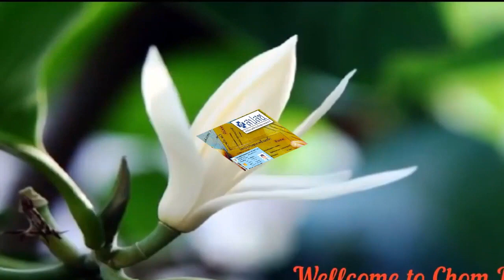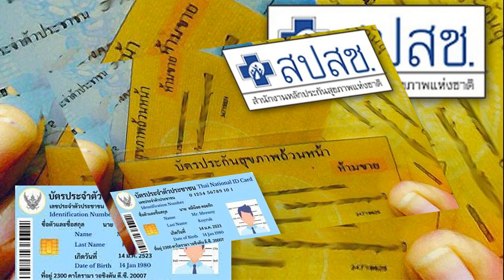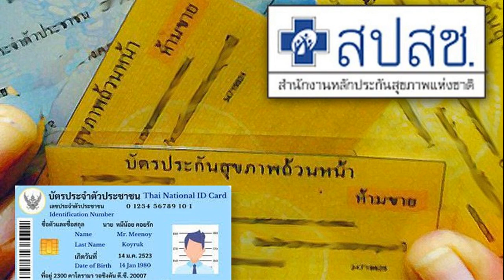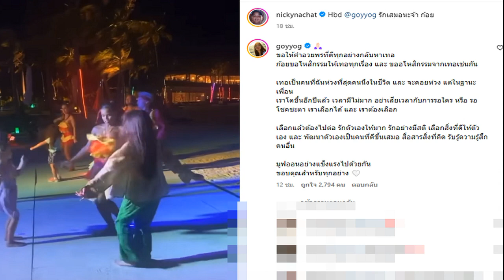บทบรรณาธิการ อีกขั้น 30 บาทรักษาทุกที่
27 เม.ย. 2567
17:32 น.
น่ายินดีที่นโยบายยกระดับ 30 บาทรักษาทุกที่ ด้วยบัตรประชาชนเพียงใบเดียว หรือ 30 บาทพลัส มีความก้าวหน้าขึ้นมาอีกขั้นแล้วอย่างน่าพึงพอใจ รวมเป็น 45 จังหวัดแล้ว
หลังเปิดดำเนินการนำร่องเป็นครั้งแรกไปเมื่อวันที่ 7 มกราคม 2567 ในพื้นที่ 4 จังหวัด ได้แก่ ร้อยเอ็ด แพร่ เพชรบุรี และนราธิวาส
ตามด้วยอีก 8 จังหวัด เมื่อวันที่ 1 มีนาคม 2567 ได้แก่ นครราชสีมา นครสวรรค์ พังงา เพชรบูรณ์ สระแก้ว สิงห์บุรี หนองบัวลำภู และอำนาจเจริญ

การใช้สิทธิทำได้ง่าย เพียงแค่ยื่นบัตรประชาชนที่หน่วยบริการ จากนั้นก็รับบริการตามขั้นตอนปกติ ซึ่งจากผลการประเมินสอบถามพบว่าประชาชนมีความพอใจสูงมาก
ในวันที่ 1 พฤษภาคม 2567 นี้ รัฐบาลจะเปิดให้บริการเป็นเฟสที่ 3 ใน อีก 33 จังหวัด กระจายไปยังพื้นที่ภาคต่างๆ ทั่วประเทศ เพื่อให้บริการประชาชนด้านสุขภาพอย่างทั่วถึง
ทั้ง 33 จังหวัดในเฟสนี้ ประกอบด้วย ภาคเหนือ จังหวัดเชียงใหม่ เชียงราย น่าน พะเยา ลำปาง ลำพูน แม่ฮ่องสอน กำแพงเพชร และพิจิตร

ภาคกลาง ได้แก่ ชัยนาท อุทัยธานี สระบุรี นนทบุรี ลพบุรี อ่างทอง นครนายก พระนครศรีอยุธยา และปทุมธานี

ภาคตะวันออกเฉียงเหนือ เพิ่มที่อุดรธานี สกลนคร นครพนม เลย หนองคาย บึงกาฬ ชัยภูมิ บุรีรัมย์ สุรินทร์ ส่วนภาคใต้ สงขลา สตูล ตรัง พัทลุง ปัตตานี และยะลา
นโยบายนี้ต่อยอดมาจากความสำเร็จของโครงการ 30 บาทรักษาทุกโรค อันเป็นแนวคิดของนายแพทย์สงวน นิตยารัมพงศ์ ดำเนินการมีผลเป็นรูปธรรมโดยรัฐบาลทักษิณ ชินวัตร เมื่อปี 2544
สิทธิหลักประกันสุขภาพแห่งชาติคือ สิทธิตามกฎหมายของคนไทย ที่ใช้ในการเข้าถึงบริการด้านสาธารณสุขและการแพทย์โดยไม่จำกัดค่าใช้จ่าย

เพื่อการรักษาพยาบาล การตรวจวินิจฉัยโรค และการรักษาตั้งแต่โรคทั่วไปจนถึงการรักษาโรคเรื้อรัง หรือโรคเฉพาะทางที่มีค่าใช้จ่ายสูงอย่างเท่าเทียม
นโยบายการดูแลสุขภาพของประชาชนรากหญ้าให้สามารถเข้าถึงการบริการที่สะดวก รวดเร็ว ทั่วถึง จึงน่าสนับสนุนอย่างยิ่ง จึงหวังว่าจะสามารถขยายพื้นที่บริการไปยังจังหวัดที่เหลือทั่วประเทศโดยเร็ว.